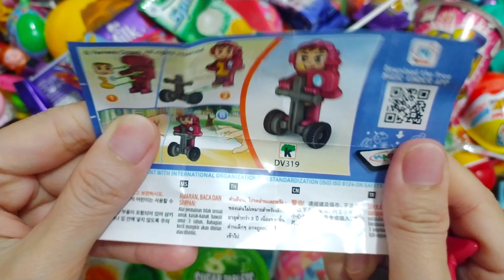Some Lots of Candies